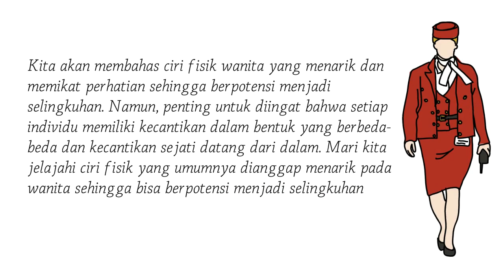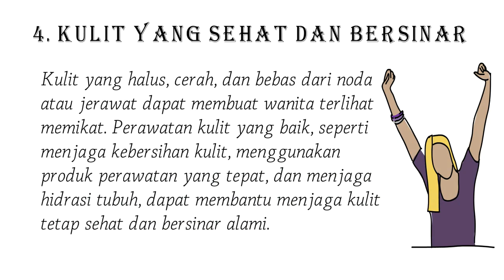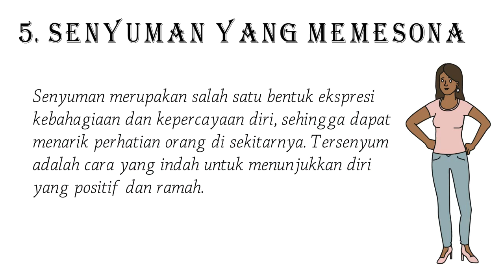Ciri Fisik Wanita yang mau dijadikan selingkuhan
Wanita memang memiliki keindahan alami yang bisa memikat hati siapa pun yang melihatnya. Setiap wanita memiliki keunikan dan kecantikan tersendiri. Dalam video ini, kita akan membahas ciri fisik wanita yang menarik dan memikat perhatian sehingga berpotensi menjadi selingkuhan. Namun, penting untuk diingat bahwa setiap individu memiliki kecantikan dalam bentuk yang berbeda-beda dan kecantikan sejati datang dari dalam. Mari kita jelajahi ciri fisik yang umumnya dianggap menarik pada wanita sehingga bisa berpotensi menjadi selingkuhan:
Penting untuk diingat bahwa kecantikan sejati dimiliki oleh setiap wanita, baik itu dalam bentuk fisik maupun dalam kepribadian uniknya. Meskipun ciri-ciri fisik di atas dapat dianggap menarik, tetapi kecantikan sejati tidak hanya berdasarkan penampilan luar. Yang terpenting adalah memiliki sikap positif, kepercayaan diri, dan apa yang terpancar dari dalam diri kita. Jadilah dirimu sendiri dan terima dirimu dengan segala keunikan yang dimiliki.